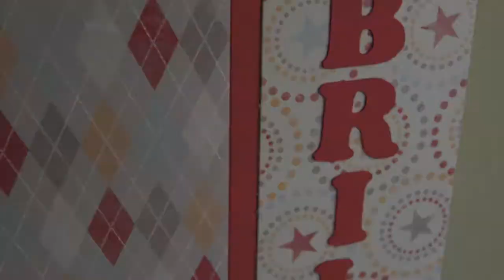Shines card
Video tutorial de una tarjeta de inicio a fin. Con papel, cartulina y pegamento.